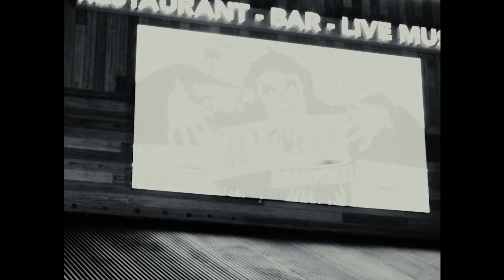Spendtime Palace Live at the House of Blues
Halloween Party for Indie Ignited
Live on October 28, 2017
Video by Dylan Burzinski

Closed Doors
Lily Lee
96tears break
Romance
Sonora